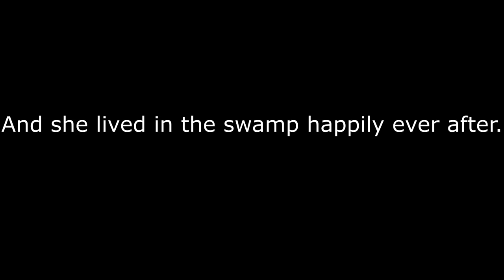[RoR2] The Little Beetle that Could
risk of rain mods are a hell of a drug